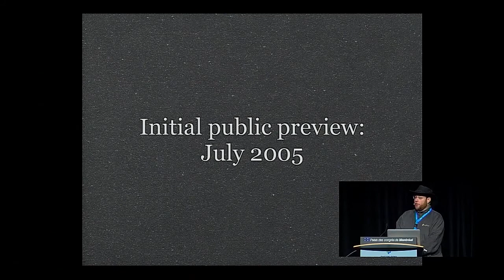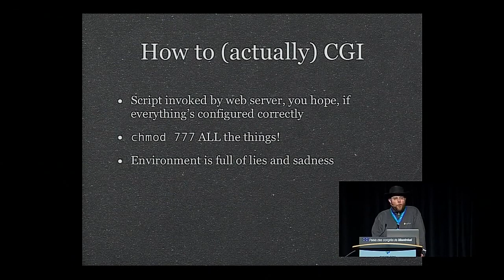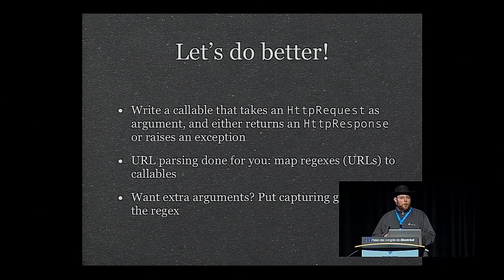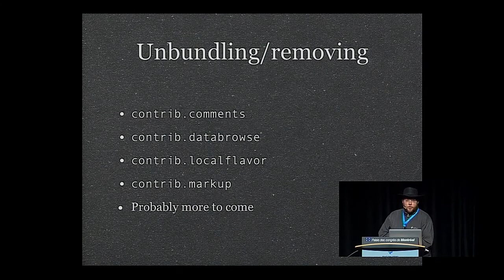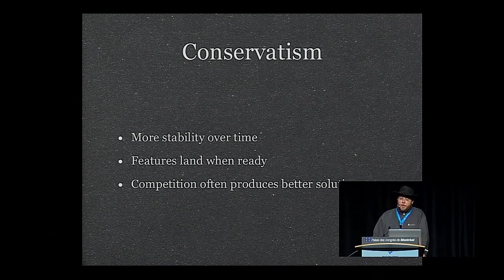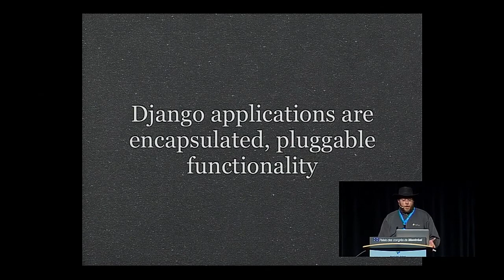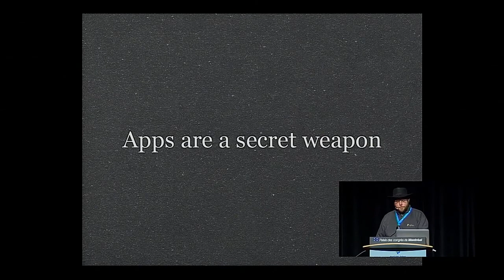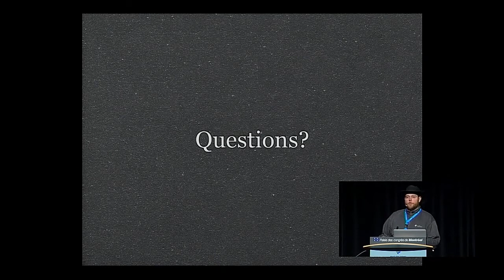James Bennett: Django: The good parts - PyCon 2014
Speaker: James Bennett

Lots of talks and tutorials try to cover Django exhaustively, going over every component and feature. But not so many take a look at the bits that let Django be Django. In this talk, we'll see exactly what those bits -- some old, some new -- are, in a way that shows why it's still a solid and popular choice for web developers nearly nine years after its initial public release.